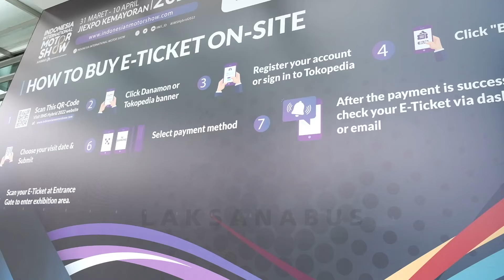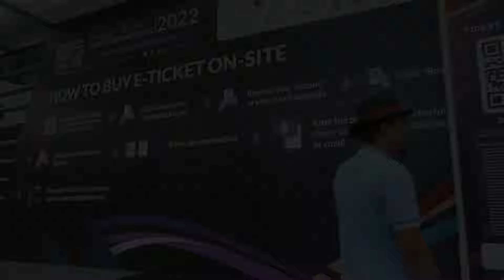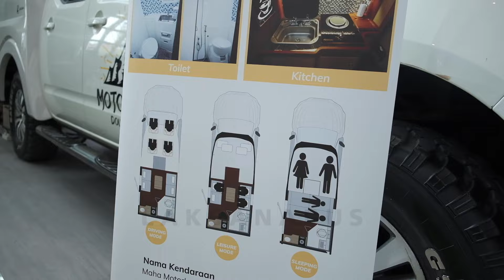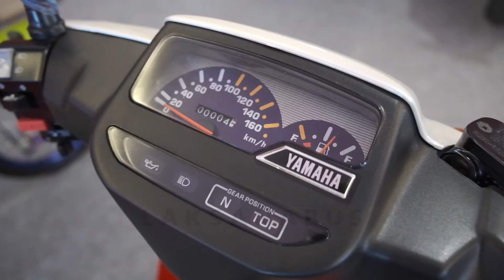LEK LANG MULAI BERAKSI Di IIMS DaY 2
Ternyata Tidak Hanya Motorhomes yang ditampilkan, tenyata banyak product lain yang ditampilkan di EVENT IIMS ini .

Yuk simak lebih lanjut disini LEK LANG Ngapain aja selama di IIMS.